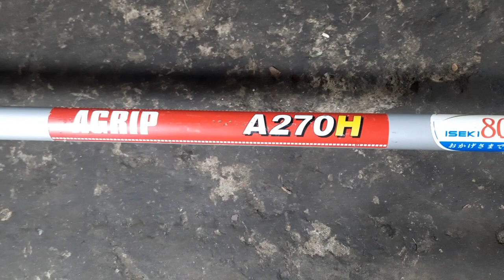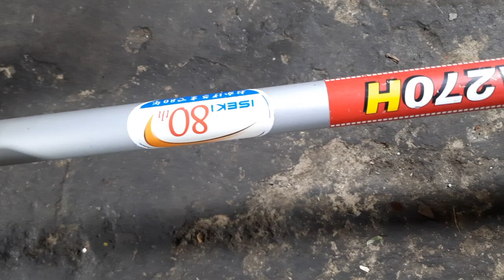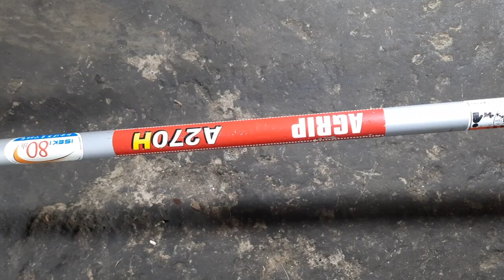Máy cắt cỏ AGRIP A270H (KAWASAKI)nòng 34ly 27cc hàng Nhật Bản.Lh 0765959958.